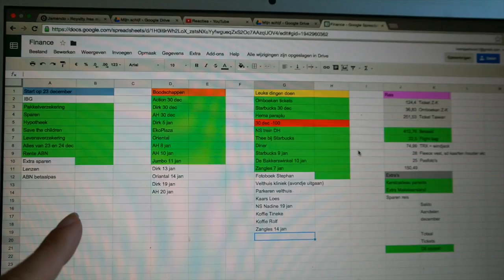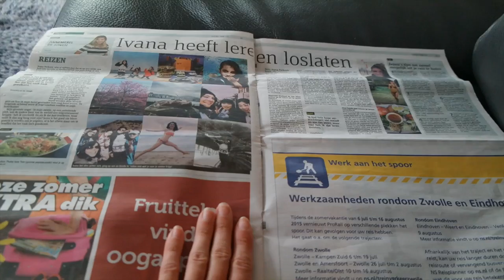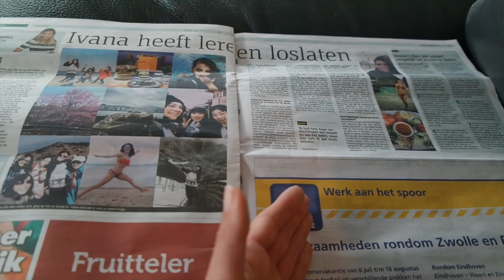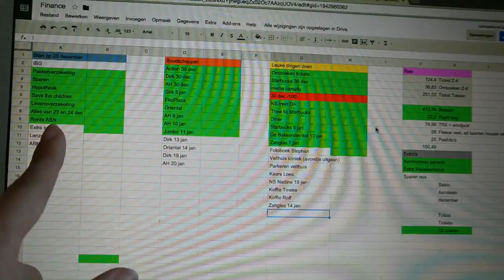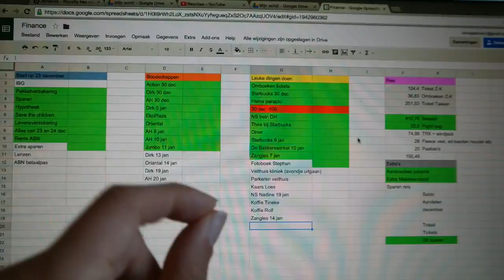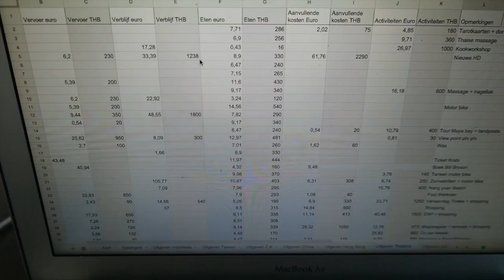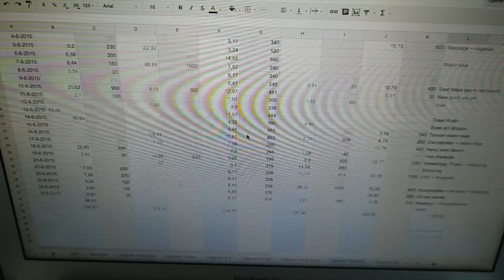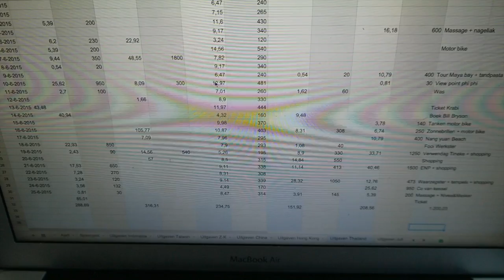WELK BEDRAG HEB IK GESPAARD VOOR MIJN REIS? - TRAVEL VLOG 88 NEDERLAND | ENTERPRISEME TV